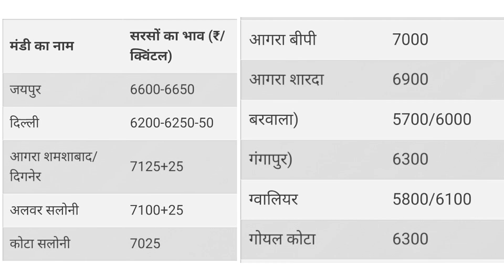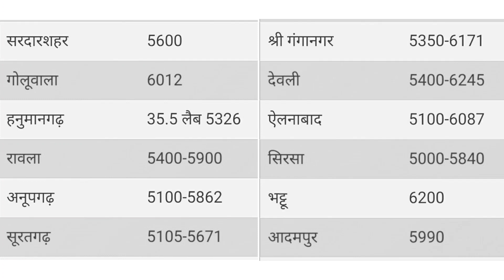सरसो का ताजा भाव | 21 October 2022 सरसो भाव में जबर्दस्त उछाल | Sarso Mandi Bhav, Mustard Rate Today